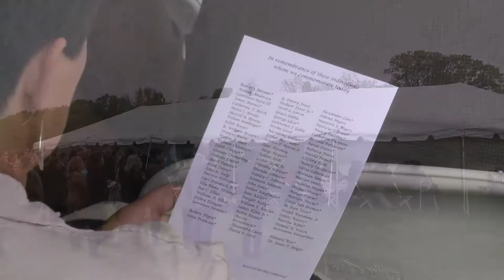Memorial Service - Penn State College of Medicine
Friday, May 5th, a special memorial service was held at the Hershey Cemetery. First-year medical students and graduate anatomy students honored the family and friends of individuals who gave their bodies to serve as their teachers. Students read poems and stories, sang, and the Med Notes performed.